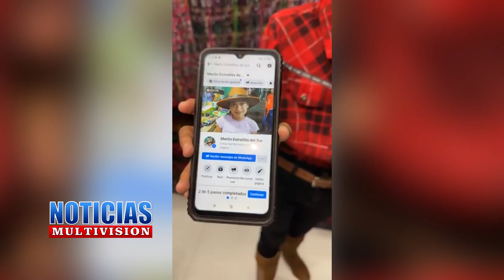Merlyn Grijalva Viajo de Chiquimulilla hasta Coban especificamente en Busca de Una oportunidad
Les Compartimos a Merlyn Grijalva quien Viajo de Chiquimulilla hasta Coban especificamente a Qana' Gladys  en Busca de Una oportunidad con una de las productoras mas Famosas de Guatemala Como lo es @RG Studios de Rudy Gamaliel.